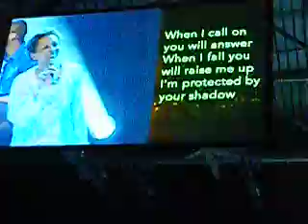Urbana 09 - With Long Life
English and Spanish worship at Urbana 09 in St. Louis MO.

LYRICS
With long life, you will satisfy me
You will satisfy me with long life
I will praise your forever

When I call on, you will answer
When I fall, you will raise me up
I am protected, by Your shadow
Youre so good, so good to me
I will praise you forever

Con vida, tu me satisfaces
Tu me satisfaces con vida
Yo te adorare (alabare) por siempre
Solo tu me das vida

I will live, and not die
In Your presence satisfy
You are the source of my life and hope
And my life and hope is in You.